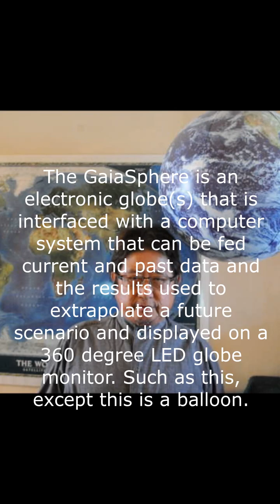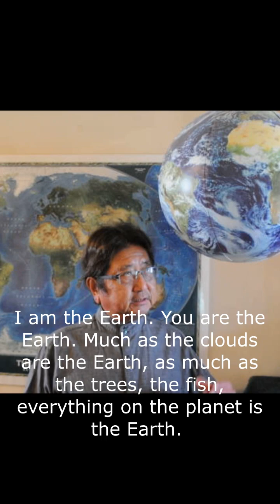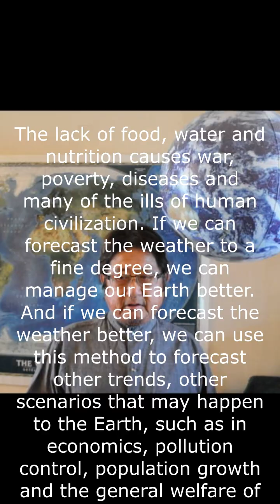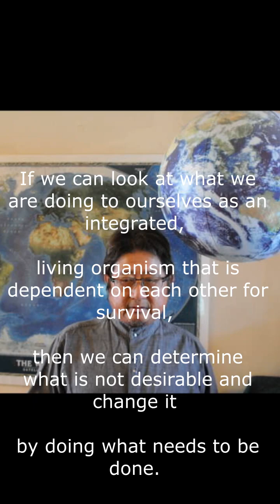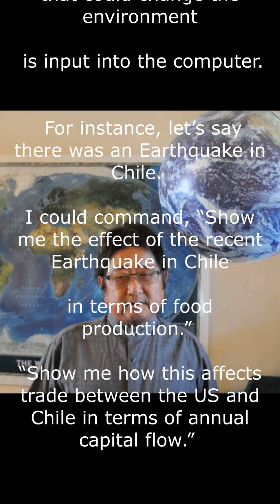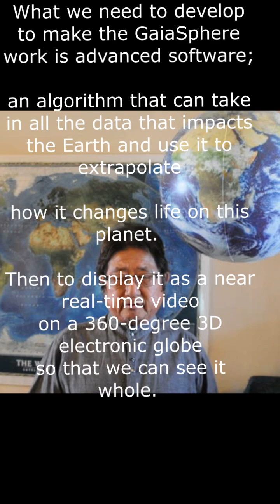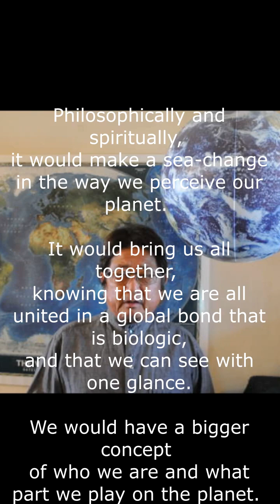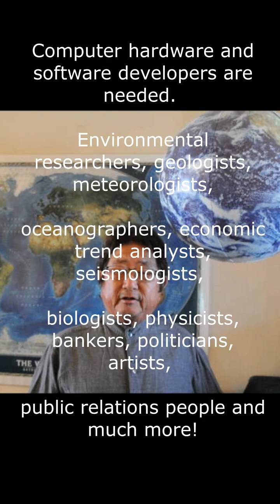The GaiaSphere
An amazing instrument that will change the world! A 3D electronic globe in near real-time synced with a computer that will enable us to get detailed information on climate change as well as how human behavior impacts the planet.